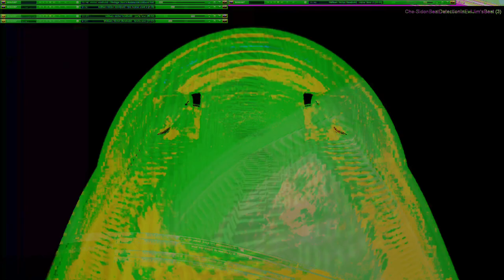Movie 24 10 11 08h52m43s series W